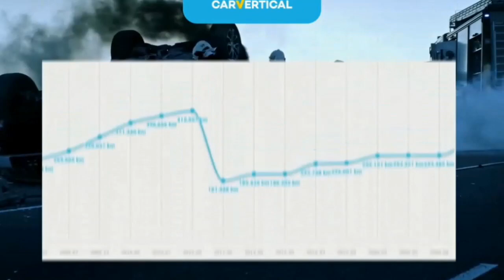Ponad 900 Aut Uszkodonych na Tym Dużym Placu..Sierpień 2023..Znajdż Auto dla Siebie